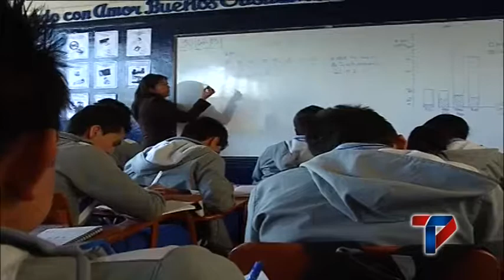SECRETARIO ENTREGA BALANCE DE SUS ESTUDIOS EN ISRAEL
Con el apoyo de la Oficina de Asuntos Internacionales de la Alcaldía de Pasto, el secretario de Educación, Jaime Guerrero Vinueza, fue seleccionado como becario del Estado de Israel para participar en el curso internacional "Integración Social de Jóvenes Marginales". Luego de un mes de estudios en ese país, el funcionario entregó un balance de su viaje y las proyectos que se esperan implementar en las instituciones educativas del municipio.